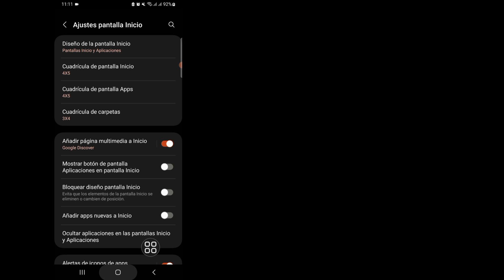Cómo OCULTAR APLICACIONES EN ANDROID 2024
¡¡Te mostraré cómo ocultar aplicaciones en Android sin la aplicación en Configuración!!  ¡Sigue viendo este video y aprende cómo ocultar aplicaciones en Android sin la aplicación en Configuración!
 ¡Cómo ocultar aplicaciones en Android sin la aplicación en Configuración!
Si tienes alguna solicitud de tutorial, ¡déjamelo saber en los comentarios!  Lo haré por ti dentro de un día.